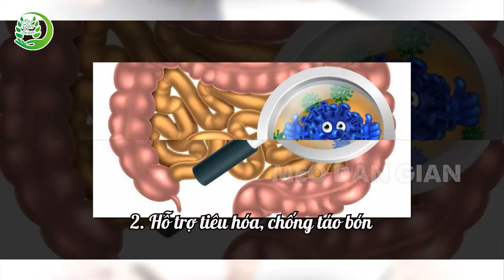Công Dụng Bất Ngờ Của Đậu Xanh | Mẹo Dân Gian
Đậu xanh là một sự lựa chọn tuyệt vời cho chế độ ăn uống lành mạnh và có công dụng bất ngờ: